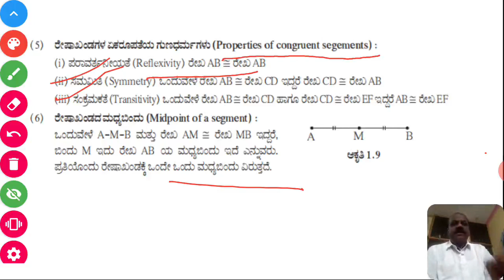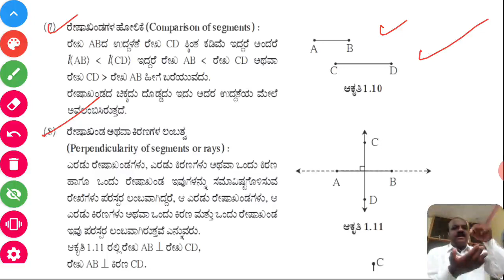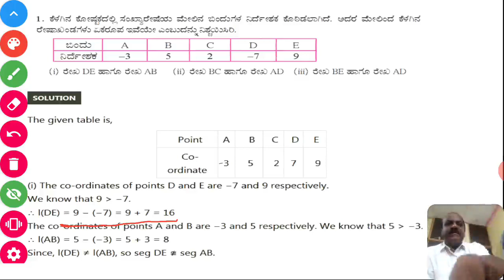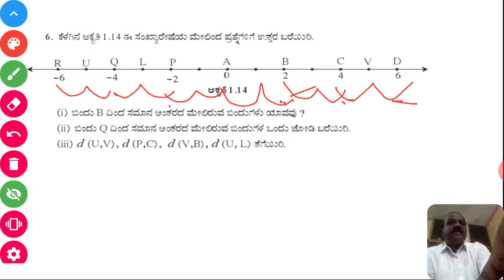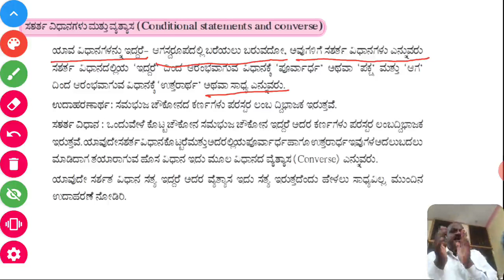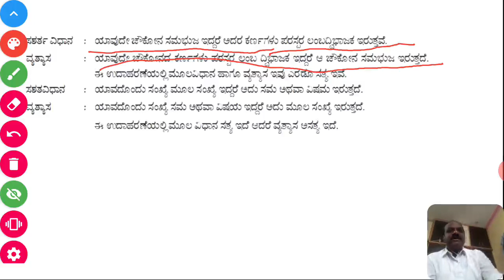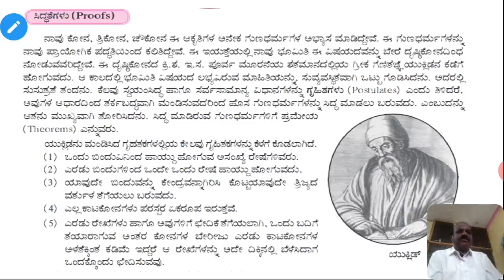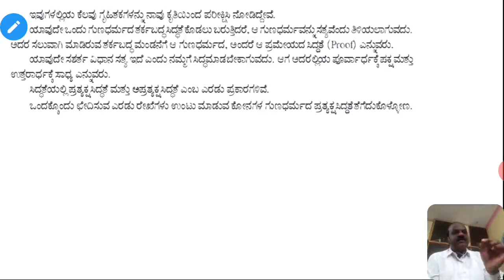chapter 1 BASICS CONCEPTS IN GEOMETRY (ಭೂಮಿತಿಯಲ್ಲಿಯ ಮೂಲಭೂತ ಸಂಕಲ್ಪನೆಗಳು) 9th Maths part 2 Lecture 4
This is a video of chapter
maths part 2,BASICS CONCEPTS IN GEOMETRY (ಭೂಮಿತಿಯಲ್ಲಿಯ ಮೂಲಭೂತ ಸಂಕಲ್ಪನೆಗಳು)